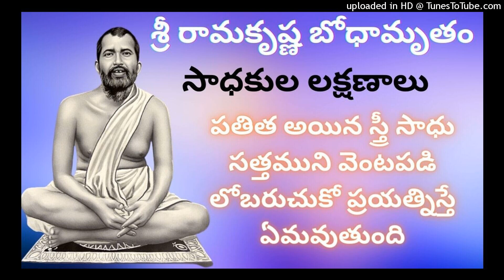శ్రీ రామకృష్ణ బోధామృతం-సాధకుల లక్షణాలు|ramakrishnaparamahamsa